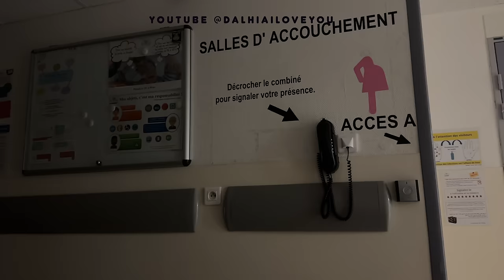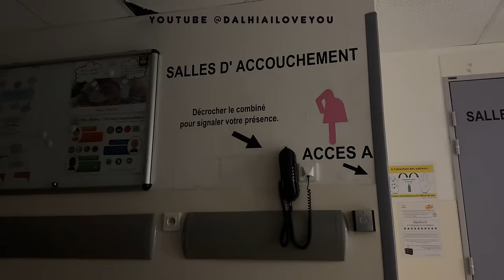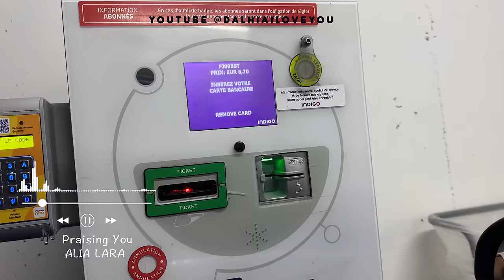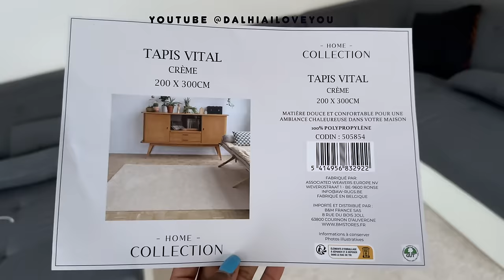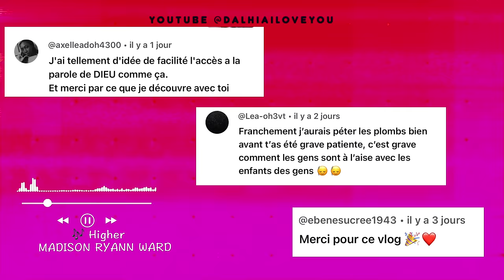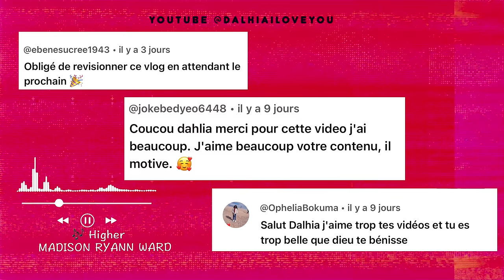Ce qui s’est passé ...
Lien de ma Bible
Un moment avec Jesus

Bible Essentiel

Questions fréquemment posé :
Je suis Camerounaise 100% Bami
Je suis maman de deux filles Maliah & Meliah :)

♡Music in my vidéo credit to :